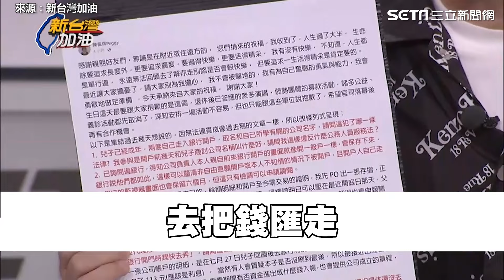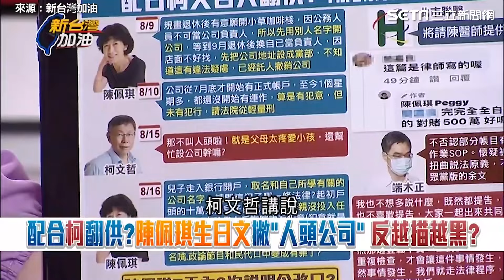陳佩琪三度說詞反覆 稱兒出資開公司 與柯文哲說詞對不上？ 鍾年晃稱知法玩法用媒體串供受高人指點 ｜94要賺錢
畫面來源：新台灣加油